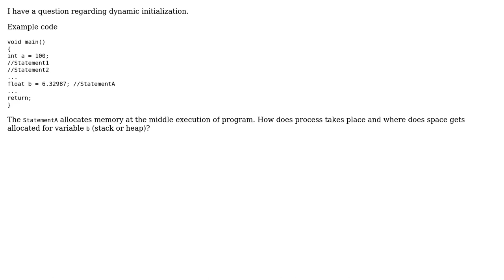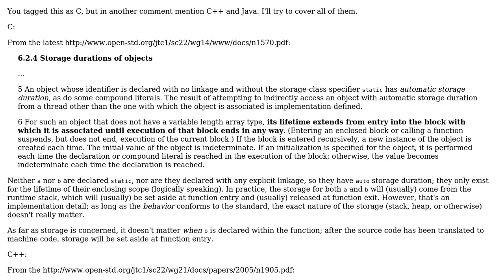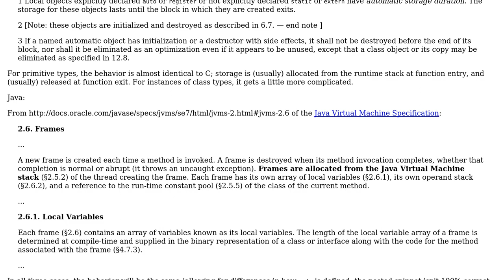Software Engineering: Dynamic initialization, how does it work? (2 Solutions!!)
Software Engineering: Dynamic initialization, how does it work?

With thanks & praise to God, and with thanks to the many people who have made this project possible! | Content (except music & images) licensed under CC BY-SA | Music | Images & others | With thanks to user Rizwan S A user John Bode user James Anderson user gnat and the Stack Exchange Network Trademarks are property of their respective owners. You are responsible for your own actions.